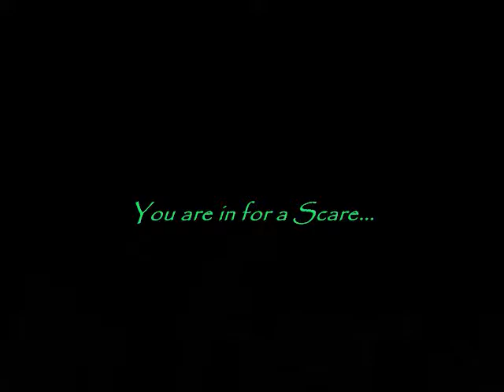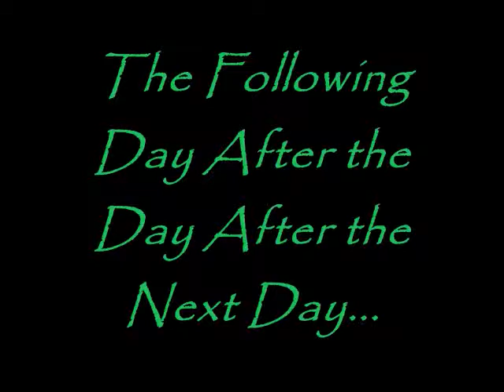The Disease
Randomish disease movie we made one day